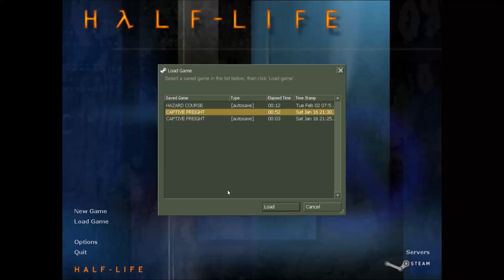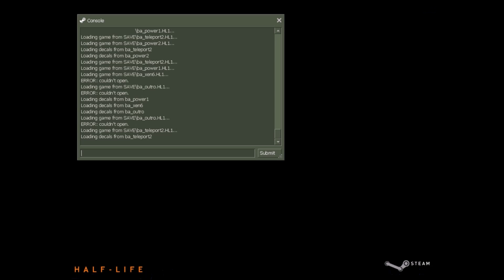ShadowDeathBlade93 playing Half-Life: Blue Shift Final part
The final part of the Half-Life: Blue Shift Let's Play. This video was recorded on October 22, 2016. Hope you enjoy the video. =^.^=